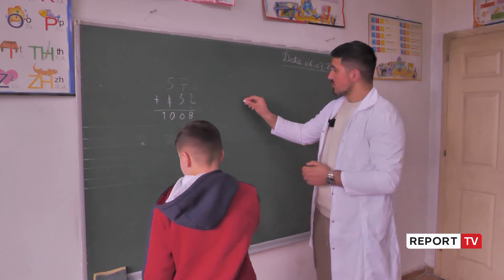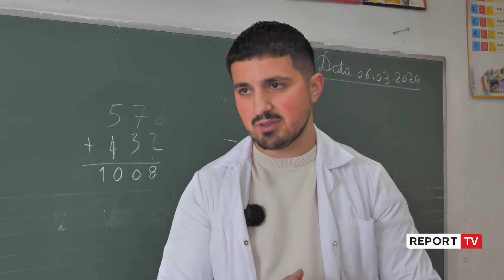Pasioni mbi gjithçka, Ymer Ademi 2 orë rrugë për të dhënë mësim! Sot koleg me ish-nxënësin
Festa e mësuesit për Ymerin dhe Nexhmedinin këtë vit është e veçantë, pasi nga mësues dhe ish-nxënës ata sot janë koleg. Ymeri për pak muaj del në pension, ndërsa Nexhmedini, 24 vjeç, sapo ka nisur këtë rrugëtim, me moton që nëse kontributi nuk jepet në vendlindje, atëherë shoqëria nuk do të ecë përpara. Të dy ata na tregojnë dashurinë e madhe për profesionin.